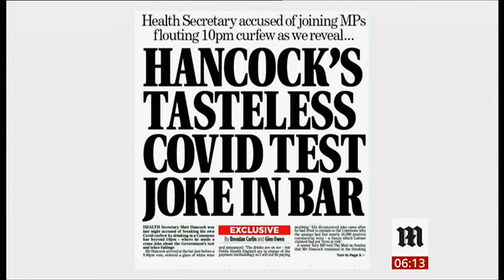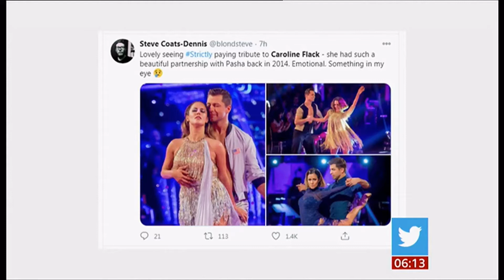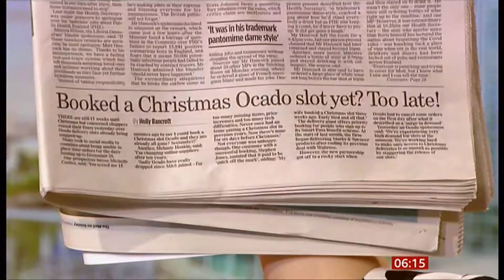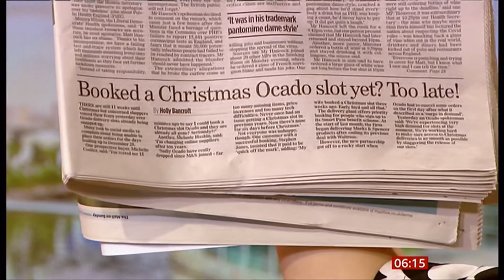Coronavirus (Covid-19) & Newspaper stories (see description) (UK) - BBC News - 11th October 2020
}}} UK Newspapers: Heavier restrictions coming in, PM Boris Johnson turning into Margaret Thatcher (on attitude to the north), Health Secretary drinking after 10pm broke no rules!, 'Strictly Come Dancing' tribute to Caroline Flack,
} Work space to work from home - nice for the taxman,
} Gold prospectors feel the pull of gold in Scotland's streams,
} Ocado delivery slots for Christmas are gone currently (Christmas is about 10 weeks away!)
} Rihanna makes plus-size men the next 'big thing'.